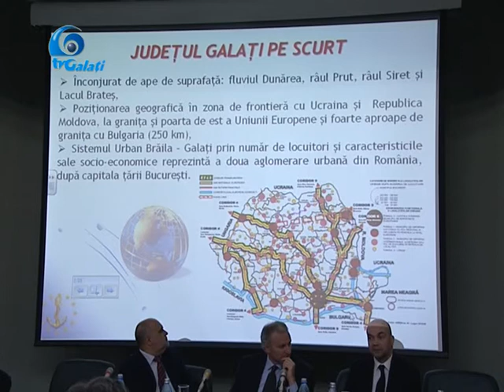CONFERINTA IMM LA GALATI 20 05 2017